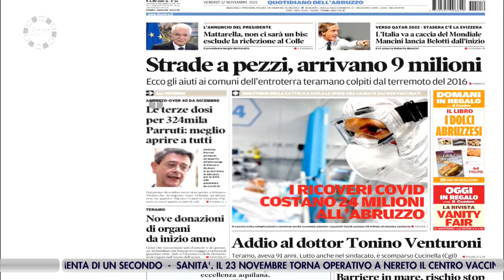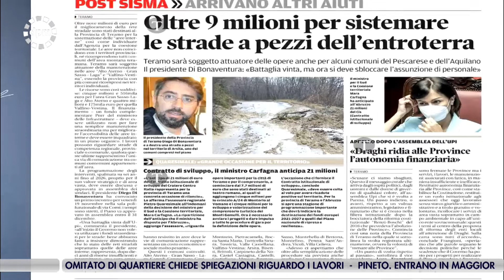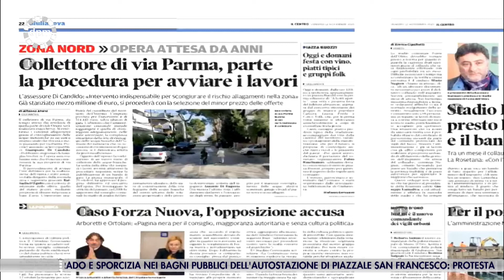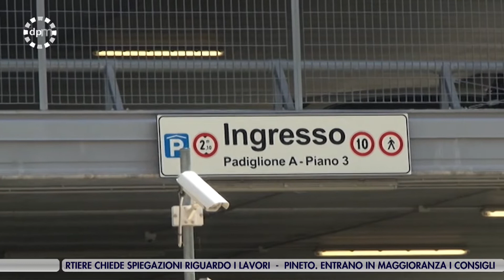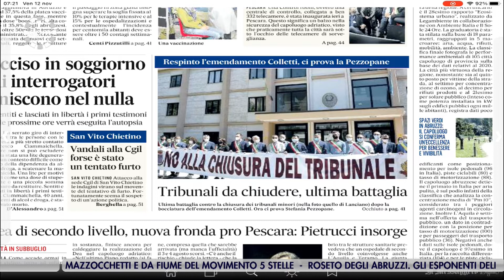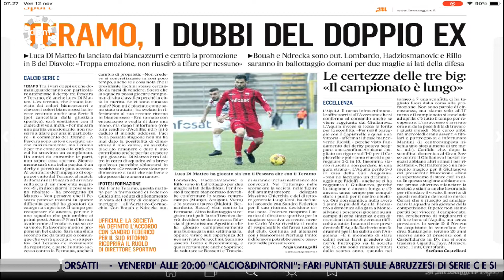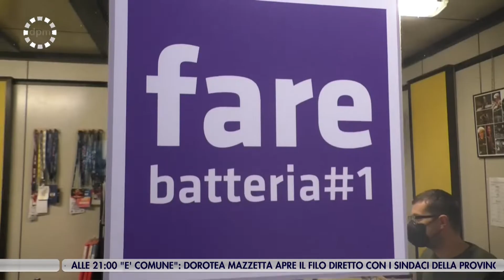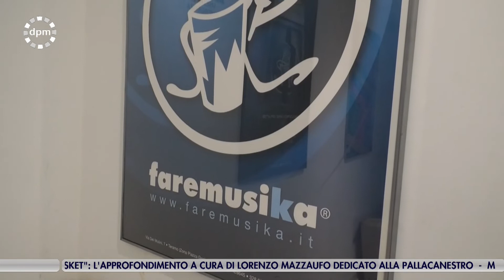Di Prima Mattina del 12 novembre 2021